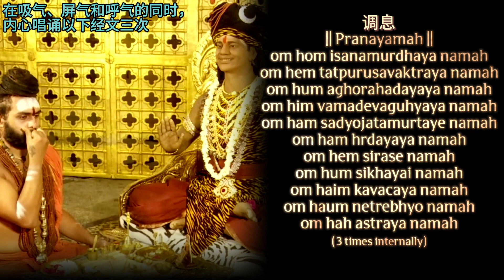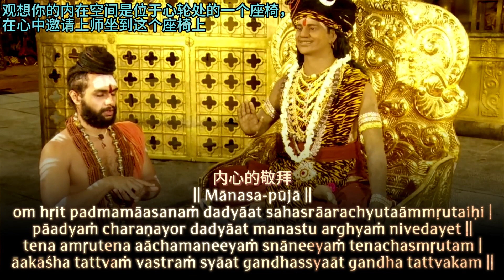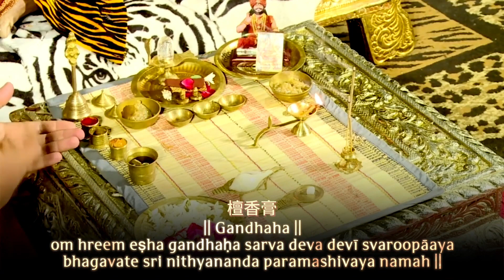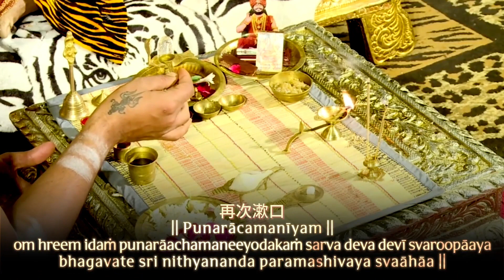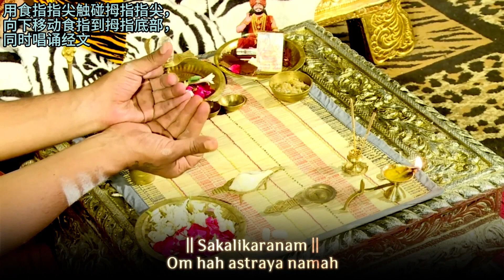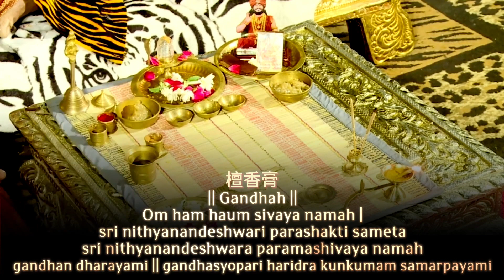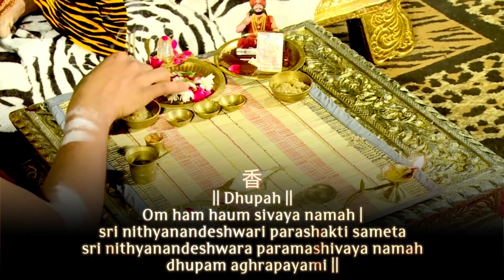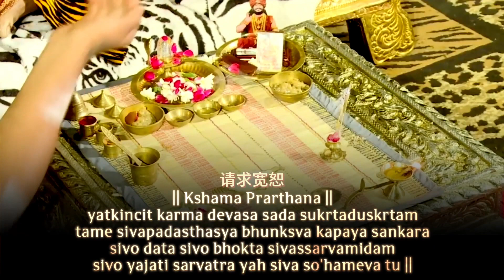尼希亚礼拜法事（中文字幕与配音附经文）Pratyaksha Pada Puja & Paramashiva Puja~ HDH Nithyananda Paramashivam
新一期2023年6月13日 在线完全免费公开 原价2万1千美金
课程第一天就会打开你的三眼，并连续21天不断显化各种三眼超能力。每天由尼希亚南达上师亲自给与强大昆达利尼能量觉醒和超能力点化，以及合一点化。让您体验和显化终极的状态、空间、力量和存在！

该课程是一项为期 21 天的沈浸式觉醒项目，旨在教您显化内在鲜活意识的科学。这项科学开始于发现你内在的Paramashiva，然后通过展现Paramashiva的力量来确立这个真实身份。

💥💥💥上师简介💥💥💥

微信：14595087（Ma Kailasa）
Line :  kailasa_taiwan